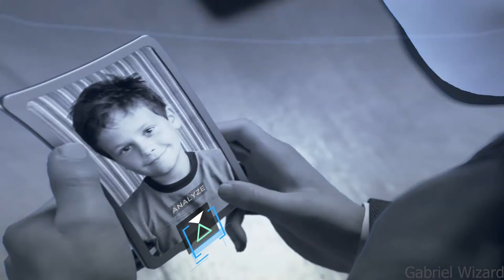Detroit Become Human:Russian Roulette Part.8 Gameplay (PS4) No Commentary